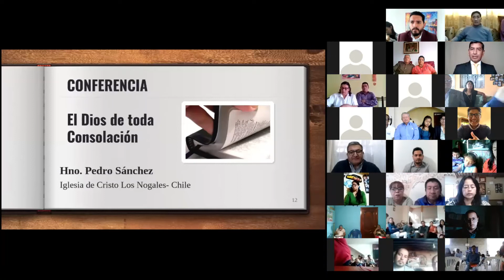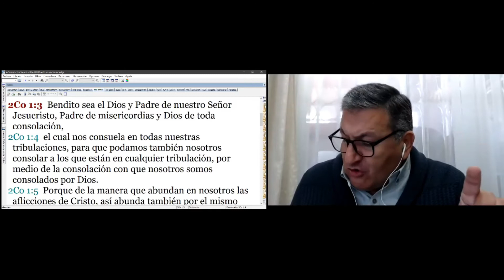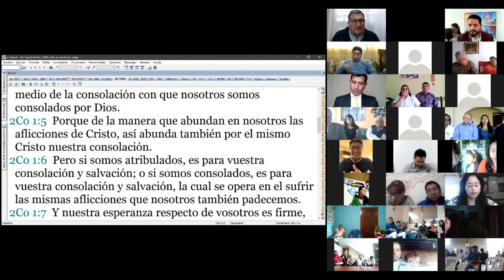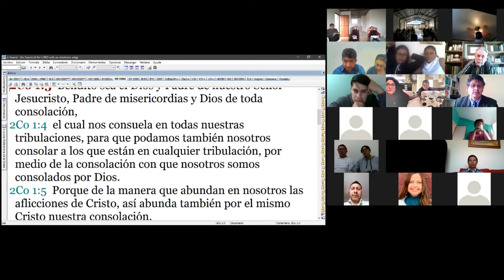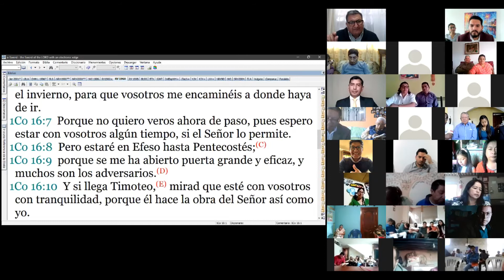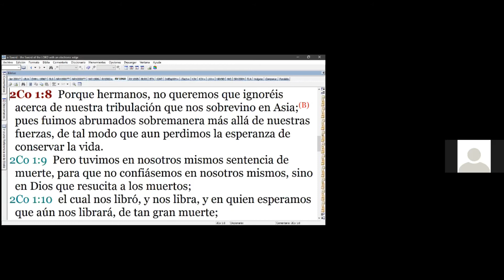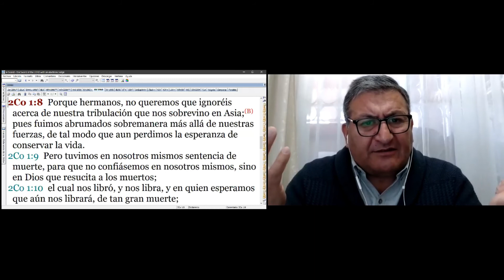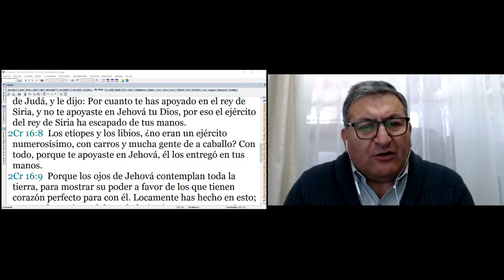(2) CULTO UNIDO SIERRA NORTE ECUADOR - EL DIOS DE TODA CONSOLACIÓN -PEDRO SANCHEZ- IGLESIA DE CRISTO